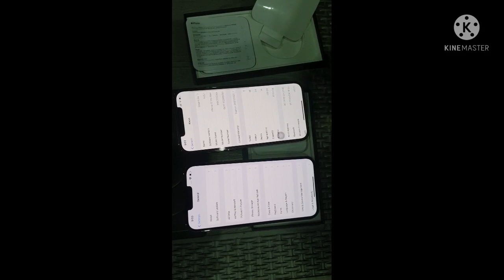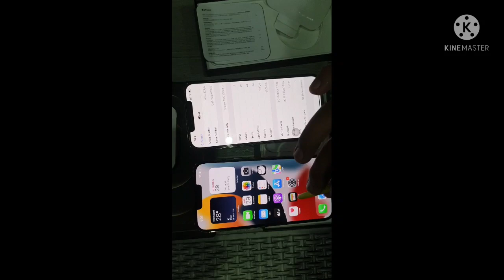Iphone 13 pro max unboxing| iPhone 13 pro max vs iPhone 12 pro review nd changes what's new???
Iphone 13 pro max unboxing in Punjabi
In this video i try to point out the major changes
Which occurs in iphone 13 pro max